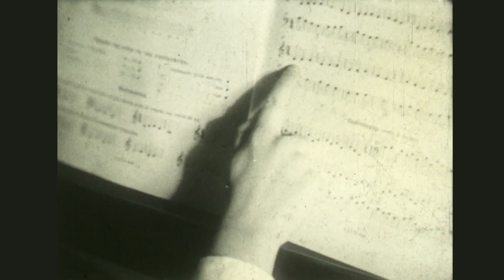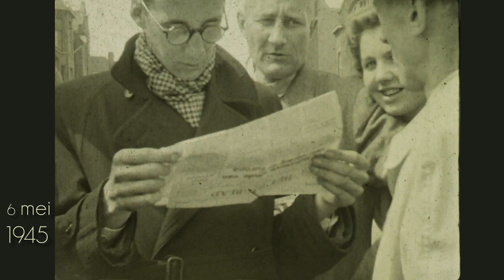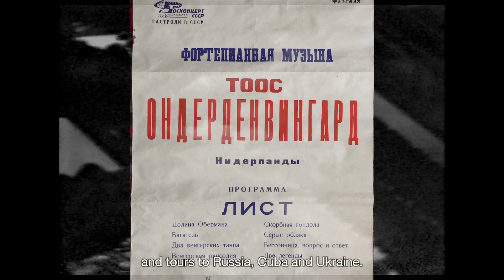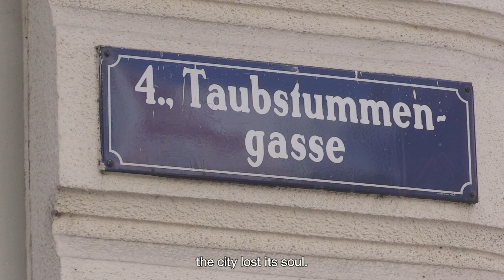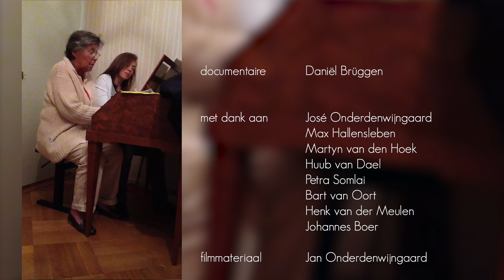Heilige Werkplicht - Een portret van Toos Onderdenwijngaard.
Dit portret is tot stand gekomen met medewerking van Petra Somlai en Martyn van den Hoek. Productie door Daniël Brüggen.

Op 26 december 2019 is concertpianiste Toos Onderdenwijngaard overleden. In de jaren zeventig en tachtig van de vorige eeuw was Onderdenwijngaard vaak te zien op de Nederlandse concertpodia, samen met haar studievrienden Daniel Wayenberg en Theo van der Pas. Ze trad op met vrijwel alle Nederlandse orkesten, waaronder het Koninklijk Concertgebouworkest en vooral het Rotterdams Philharmonisch Orkest, en werkte met dirigenten als Bernard Haitink en Antal Dorati.

Ze was daarnaast een veelgevraagd soliste bij onder meer het Radio Kamerorkest, waar ze de pianoconcerten van Mozart en Haydn ten gehore bracht. De pianiste maakte ook concertreizen naar de Verenigde Staten en de toenmalige Sovjetunie. Naast haar concerten gaf ze les aan het conservatorium in Den Haag.